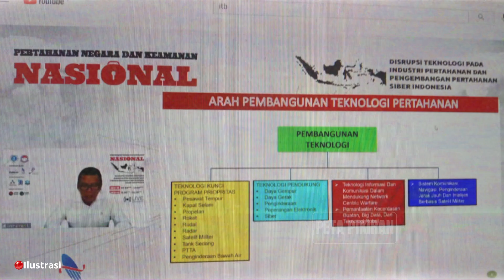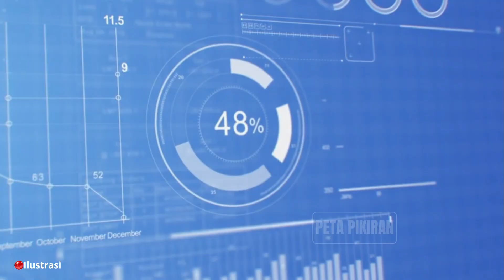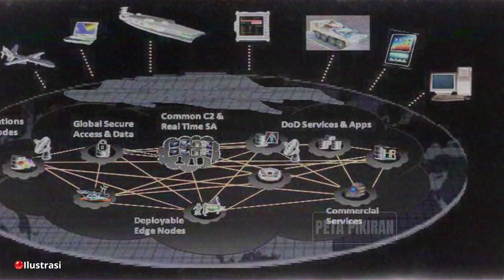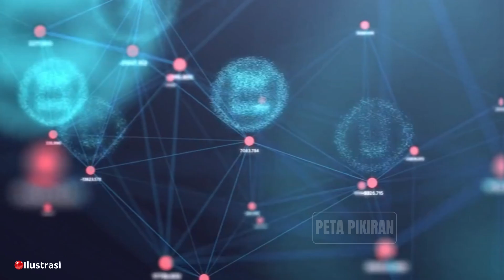5 Teknologi Pertahanan yang Akan Mengubah Indonesia 2025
Selamat datang di video eksklusif kami tentang Teknologi Pertahanan Indonesia 2025! Jika Anda tertarik dengan perkembangan teknologi militer, drone otonom, AI dalam pertahanan, dan cyber security Indonesia, Anda berada di tempat yang tepat!

Di video ini, kita akan menjelajahi:
Drone Militer Indonesia yang akan meningkatkan pengawasan dan keamanan di perbatasan maritim dan darat.
Kecerdasan Buatan (AI) yang digunakan untuk memperkuat strategi pertahanan.
Pertahanan Siber yang semakin vital di era digital ini untuk melindungi data dan infrastruktur kritikal.
Sensor Canggih dan Internet of Military Things (IoMT) yang akan revolusionerkan cara TNI beroperasi.
Senjata Berteknologi Tinggi seperti gelombang mikro yang bisa menjadi game-changer di medan perang.

Tidak ada HOAX - Semua informasi didasarkan pada sumber yang terpercaya dan relevan dengan situasi pertahanan Indonesia saat ini.

Apa yang bisa Anda harapkan dari video ini?
Pemahaman mendalam tentang teknologi pertahanan masa depan yang sedang dikembangkan di Indonesia.
Analisa bagaimana teknologi ini akan mempengaruhi kedaulatan dan keamanan nasional.
Informasi tentang kolaborasi internasional dan inovasi lokal dalam industri pertahanan.

Time Stamp:
 - Intro & Hook
 - Drone Otonom & AI
 - Pertahanan Siber
 - Sensor Canggih dan IoMT
 - Senjata Gelombang Mikro
 - Jaringan Komunikasi Data & Blockchain
 - Penutup

Bantu kami mengembangkan channel ini dengan share video ini ke teman-teman yang juga tertarik dengan teknologi pertahanan di Indonesia!